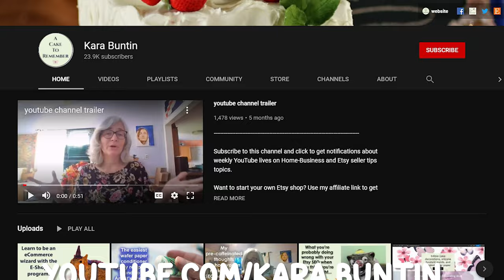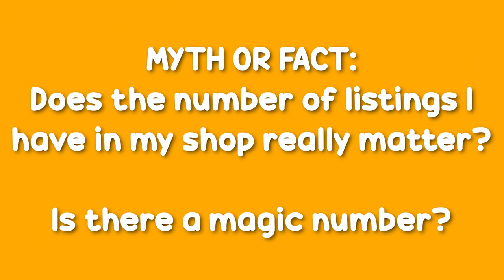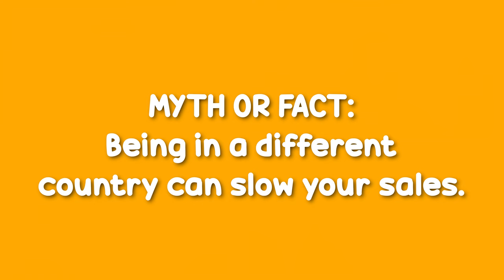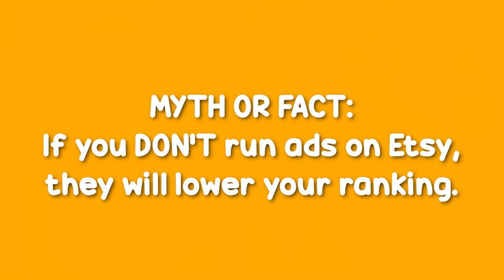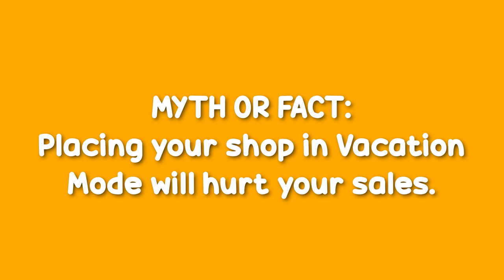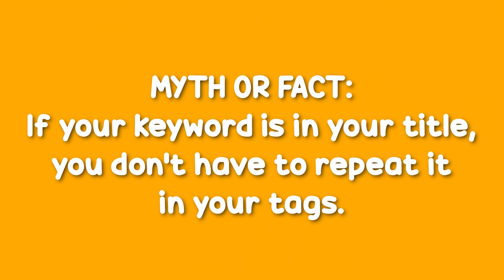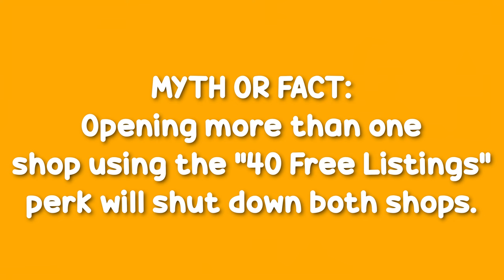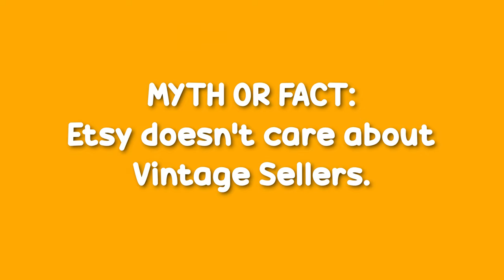Are you a victim to these Etsy myths? - The Jam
Do you need a certain number of listings to be successful on Etsy? If you don’t pay for ads, will Etsy hide your listing? Does Etsy hate vintage sellers? Stick around as we bust some juicy Etsy myths with Kara Buntin on this episode of the Jam.

Topics:
0:00 - Intro
1:11 - Does number of listings matter?
1:57 - Competition is too high to succeed
3:11 - Selling in different countries can slow your sales
4:51 - Etsy punishes your placement if you don't run ads
5:59 - Vacation mode will hurt your sales
7:03 - You don't need to repeat keywords from your title in your tags
7:37 - Title punctuation can affect ranking
8:29 - Abusing the "40 free listings" perk will get you banned from Etsy
9:03 - Etsy doesn't care about vintage sellers

Want to grow your Etsy shop? Our free on-demand Etsy webinar is a great place to start. Check it out!